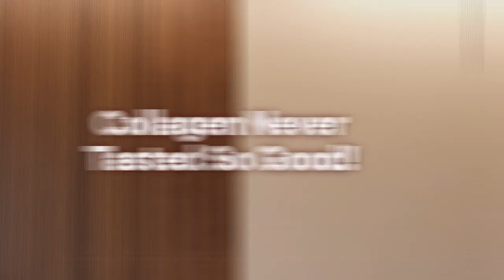Codeage Keto Collagen Protein Powder, Chocolate, Hydrolyzed Collagen Peptides + MCT Oi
Premium and guilt-free multi collagen powder that delivers the benefits of five collagen types, organic bone broth and MCTs in an exquisite chocolate flavor.

✓5 Types of Collagen
✓Keto Friendly
✓Prebiotic Fiber
✓Sustained Energy
✓Mental Performance
✓Paleo Friendly